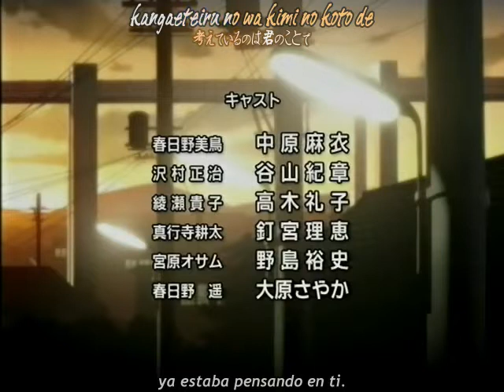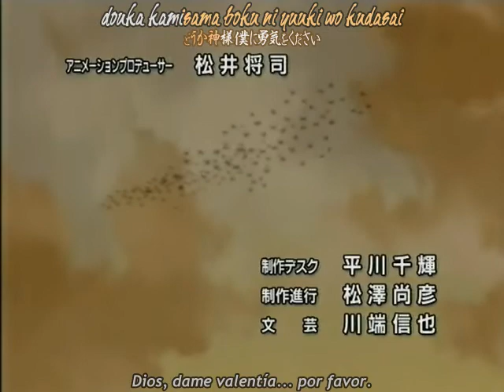Midori No HIBI Ending